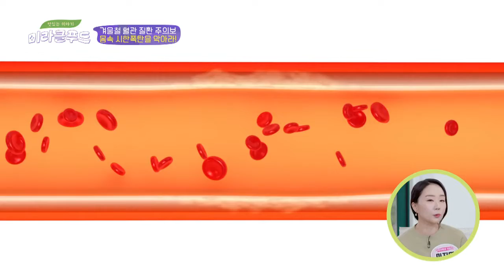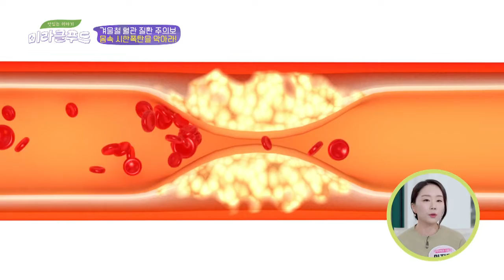단 ′9초′만에 몸속 시한폭탄 ′혈관′이 막힌다고↗ 맛있는 이야기 미라클 푸드(Miracle Food) 37회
70% 이상 막히기 전까지는
별다른 증상이 없는 혈관
하지만! 막히는데 걸리는 시간 단 9초!
돌연사의 위험이 도사리는 혈관...⊙_⊙